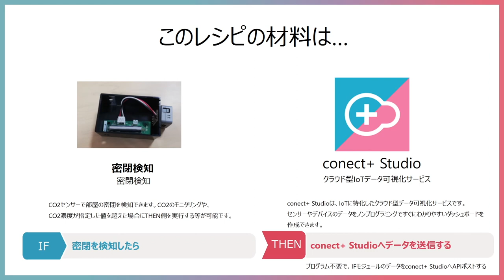バス車内のCO²濃度を可視化！安心・安全を可視化できるIoTレシピ【conect.plus 佐竹直明】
日常の移動で使うバス。COVID-19感染は怖いけどウイルスは見えません。
でも感染リスクである換気状況がわかれば安心！

レシピ詳細：ifLinkオープンコミュニティで活動するconect＋ifLink Go To サービス部に所属しています。このレシピも部活動の際に考えました。楽しく・便利で・身近なIoTアイデアをifLinkのモジュールである「conect＋Studio」というIoTデータ可視化サービスを用いて、サービス化出来ないかオンラインでわいわいワークショップしながら考えています！
今回はifLinkで実現できそうなIoTレシピを作ってみました。残念ながらまだ実際に動作確認はできていませんが、実際に試作して試してみたいと思っています。
このコロナ過において移動時のリスクがあると思いますがこれで安心して移動できるIoTツールになればと思います！
ぜひ、いいね！やシェアをよろしくお願いいたします♪